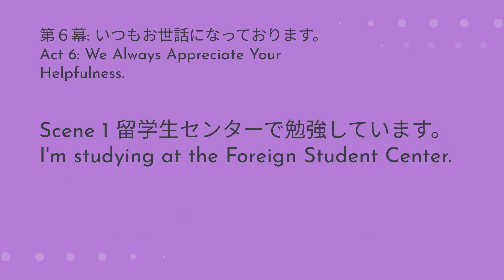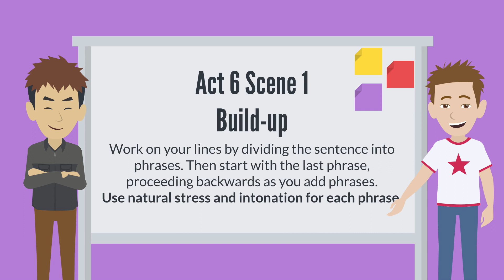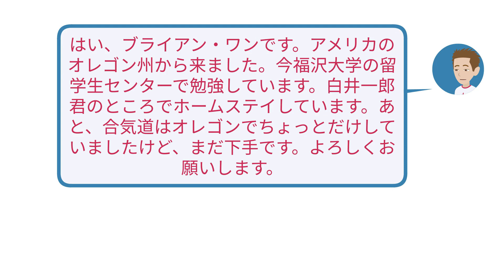Act 6 Scene 1｜留学センターで勉強しています｜I'm studying at the Foreign Student Center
Brian has joined a community aikido school near his homestay house, where his homestay brother also goes. After training, the members are gathered for a small welcome party. Kawakami-san, the leader of the aikido school, asks Brian to introduce himself.

BTS 1 Verb 〜ています・〜ていました
BTS 2 もう+ Sentence: already, yet, anymore
BTS 3 まだ + Sentence (unchanged situation)
BTS 4 自己紹介Self-introduction

NihonGO NOW! is a beginning-level courseware package that takes a performed-culture approach to learning Japanese. Let’s learn Japanese with Sasha (an intern at Ogaki Shokai), Brian (an exchange student in Fukuzawa University), and Amy (a Japanese student at Clinton University in the U.S.)!